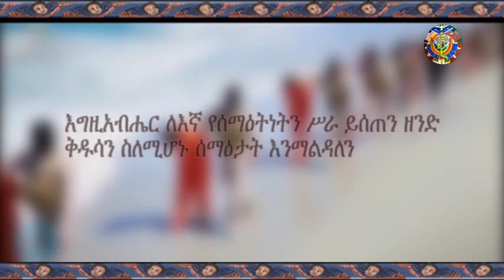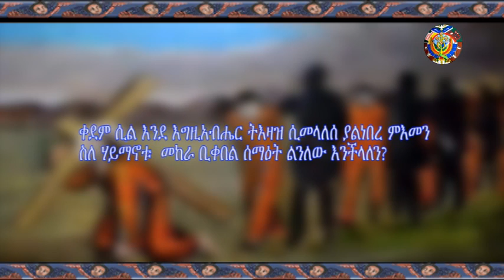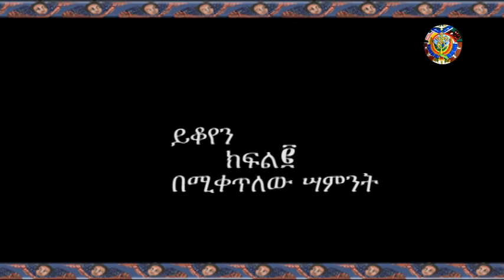EOTC TV : ሰማዕት ማለት ምን ማለት ነው? ክፍል ፩ በዲ/ን ብርሃኑ አድማስ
ሰማዕታት የምንላቸውስ እነማንን ነው?
ቀደም ሲል እንደ እግዚአብሔር ትእዛዝ ሲመላለስ ያልነበረ ምእመን ስለ ሃይማኖቱ መከራን ቢቀበል ሰማዕት ልንለው እንችላለን?